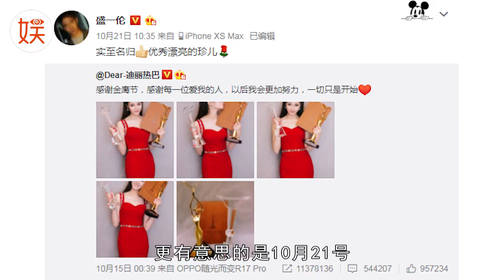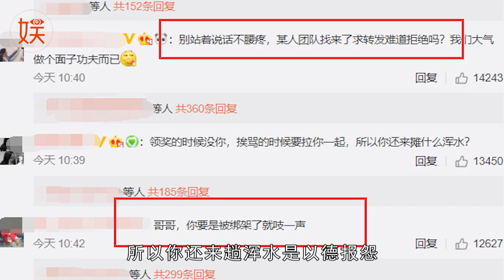迪丽热巴金鹰节获水后被批演技差！盛一伦力挺，网友：以德报怨？